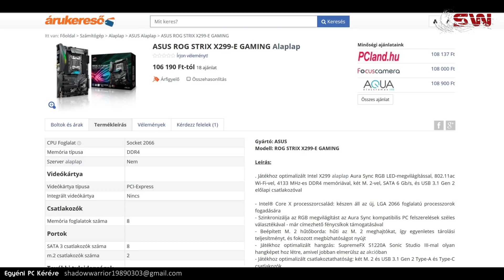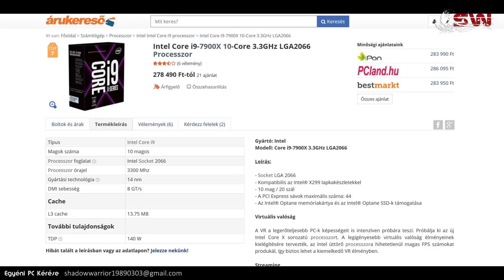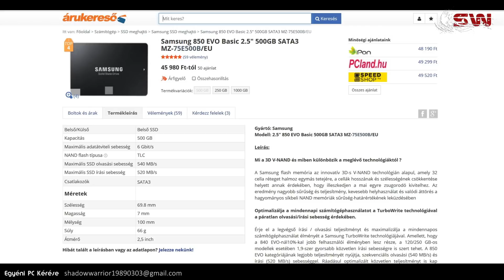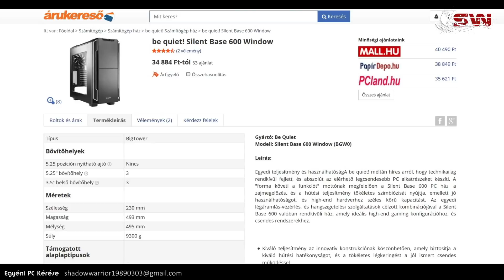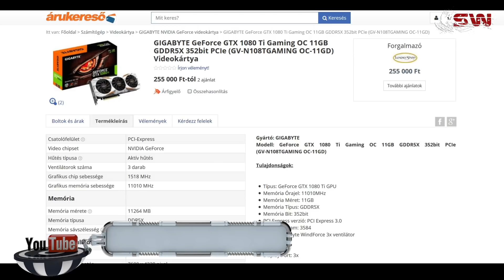Shadow 1,4 Millió Forintos PC (Ha bármire elég a keret)